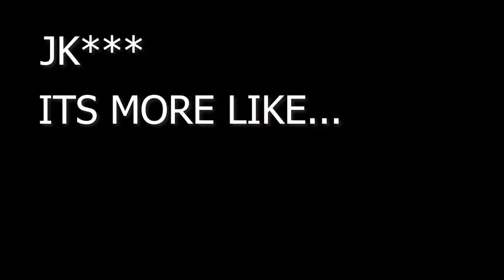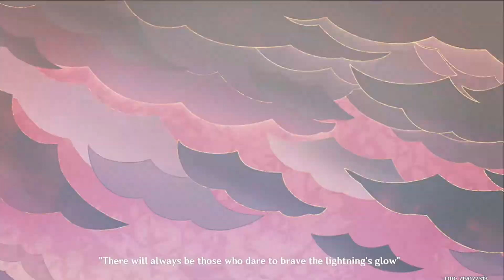WE ARE GOING ON A TRIP IN OUR FAVORITE PIRATE SHIP | Genshin Impact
We are on our way to Inazuma with Beidou and her pirate and as well as the wandering samurai  Kaedehara Kazuha.